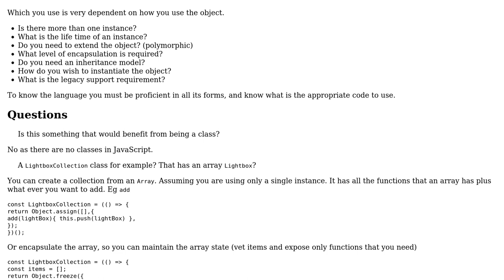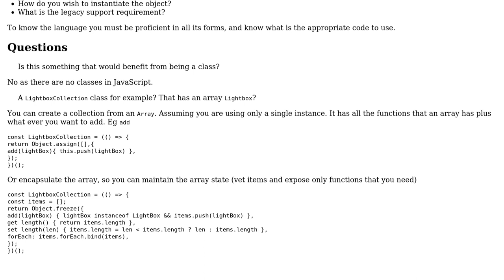Activating Lightbox on HTML elements with the has-lightbox class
With thanks & praise to God, and with thanks to the many people who have made this project possible! | Content (except music & images) licensed under CC BY-SA | Music | Images & others | With thanks to user Miguel Stevens user Blindman67 user 200_success and the Stack Exchange Network Trademarks are property of their respective owners. You are responsible for your own actions.